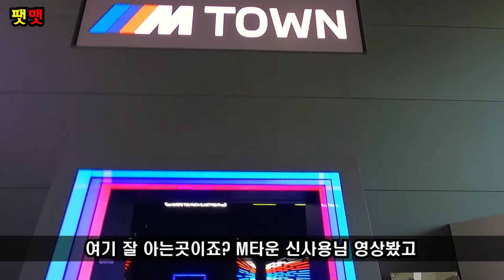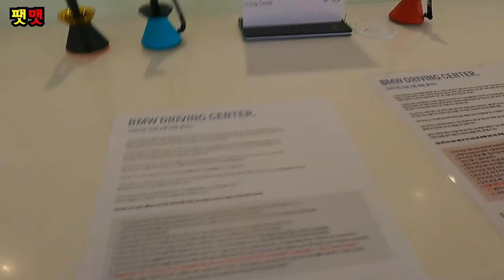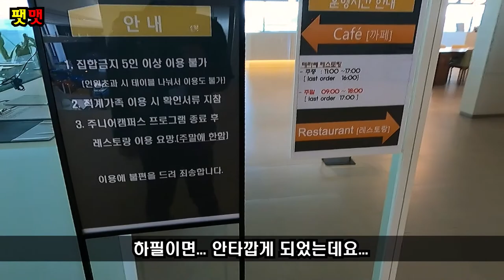BMW 드라이빙센터 구경 및 M5 택시 드리프트 체험해보기!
안녕하세요 팻맷입니다. 영상은 한달전에 이미 편집은 해두었으나 썸네일 그려주신분께서 휴식중이셔서 다른분께 요청했었고 이제서야 올리게되네요~ 지난번 친구 BMW 리뷰하면서 여기 오게되었는데 한번 체험하게 되었습니다. ㅋㅋㅋ